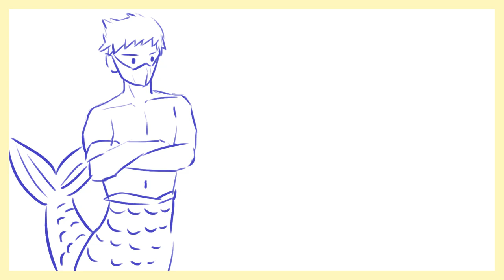[샤이닝스타 동화극장] 제9화 인어왕자?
인어공주가 아니라 인어왕자..! (사실 왕자는 아님_소곤소곤)
이번엔 또 어떤 막장이야기가 펼쳐질까?!
재밌게봐주세요~~(σ≧∀≦)σ